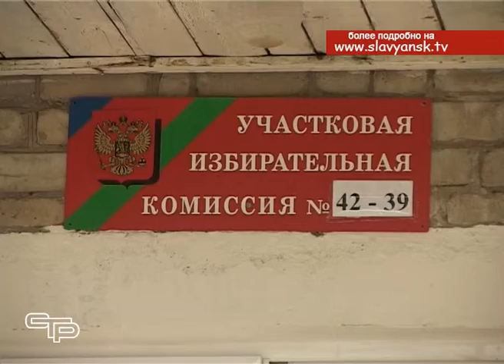Выборы в Маевском